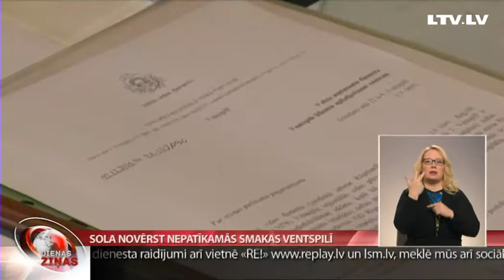Sola novērst nepatīkamās smakas Ventspilī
Šonedēļ publiskai apspriešanai nodota uzņēmuma ''Ventspils nafta'' darbības atļauja, kas jāatjauno ik pēc septiņiem gadiem. Šoreiz atļauja par bīstamu un dažādu emisiju izraisošu kravu pārkraušanu Ventspils brīvostā ietver ilgi gaidītu jaunumu  -  tvaiku absorbēšanas iekārtu, kas savāks nepatīkamos benzīna kravu tvaikus gan no kuģiem, gan dzelzceļa cisternām. Līdz šim smakas, kas nāk no dzīvojamajiem rajoniem tuvu esošās ostas, ir bijušas viens no lielākajiem ventspilnieku neapmierinātības cēloņiem. Turpina Gonda Porniece.